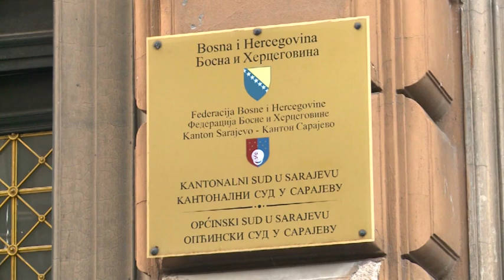GROŠO: SVE JE SPREMNO ZA OBILJEŽAVANJE 20. GODIŠNJICE SUDSKE POLICIJE FBiH